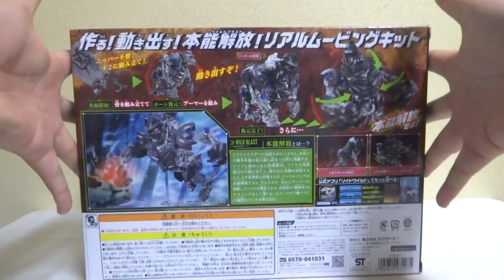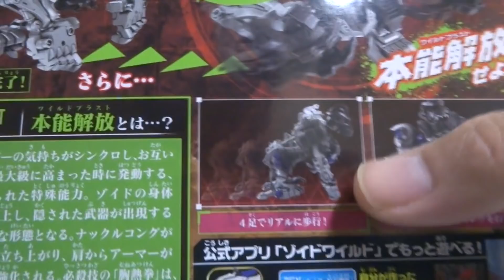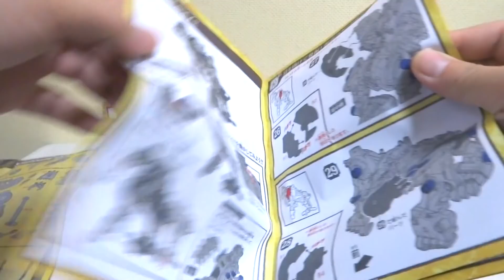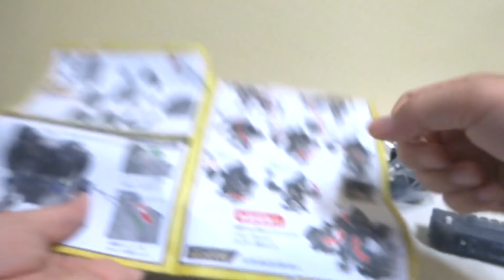【ZOIDS ゾイドワイルド】ZW10 ナックルコング ヲタファの遊び方レビュー / ZOIDS WILD ZW10 Knuckle Kong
ゾイドワイルドのナックルコングが発売！ゴリラ型のゾイドは僕の憧れでした！ワイルドブラストの展開ギミックが非常に凝っていて、もはや可変玩具の域。これはすごい笑 コメント待ってます！(´ー`)/

▽▽玩具野郎ジャージ 新発売！